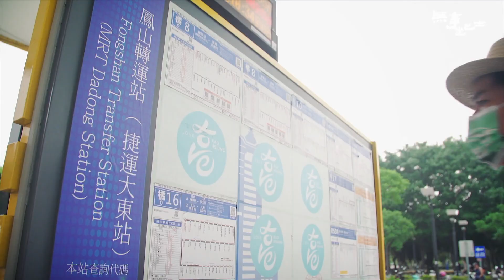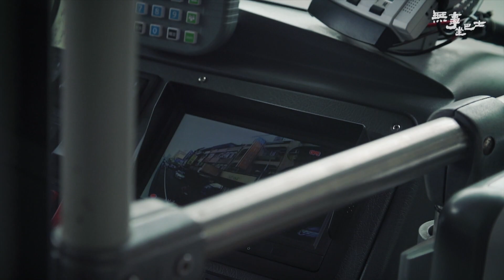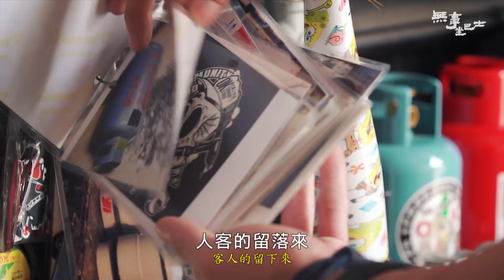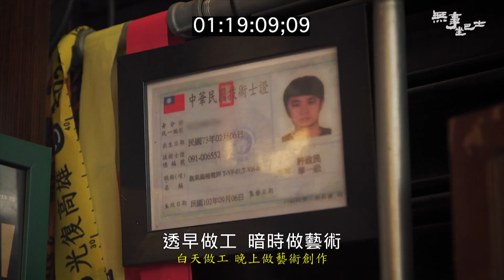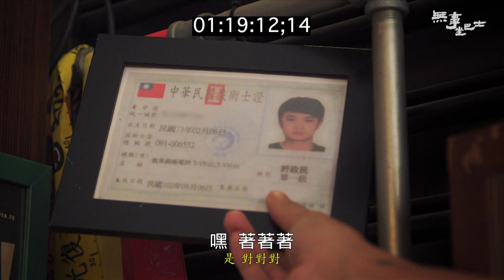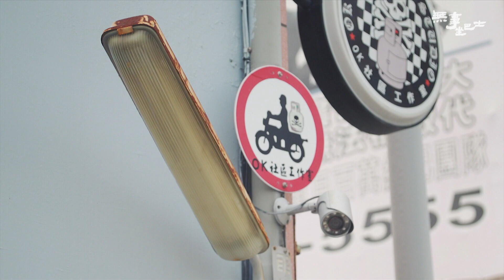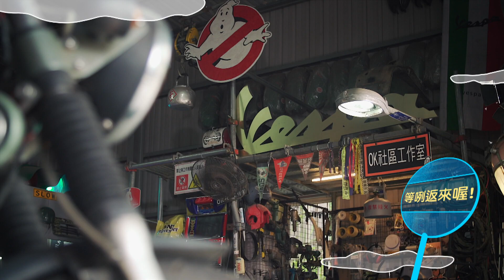高雄：大樹,大社,仁武,燕巢 ２ [無事坐巴士] ＃133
還記得之前曾拜訪過的萬秀洗衣店嗎瑞夫從受訪者變成主持人才知道主持人除了要會吃喝玩樂還要會烹飪、電銲、水果加工…這一次有吃不完的鳳梨和芭樂還有觀音山雙帥的創意與回憶跟著我一起去熱到連巴士窗戶都要貼黑黑遮太陽的高雄吧